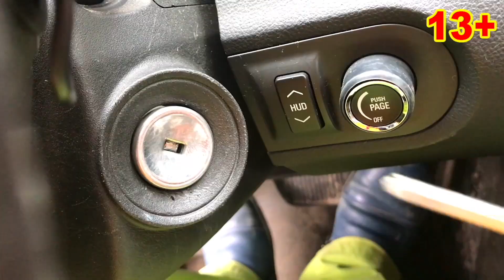Auto Repair Shop Mr. Joe is Fixing Hood of Mercedes VS Older Mr. Joe Kids Video